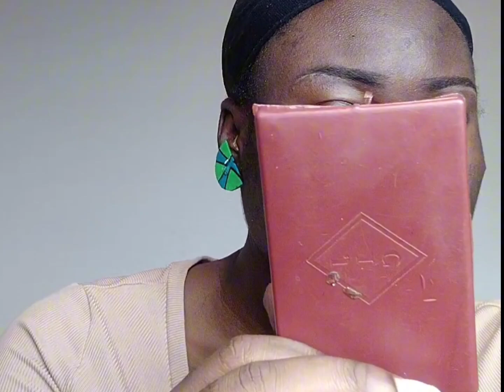BEGINNER MAKEUP: Detailed No Foundation Look| Product Recommendations| Delulu≠Solulu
Happy weekend!

One essential thing needed for fashion and style is accessorizing. Now, the components of this can look different for men and women.

I consider makeup an accessory.  Though largely now accepted as feminine, it is important to point out that cultures, both in time past and now, have had men "made up".

That aside, I started a journey last year towards learning  to do my own makeup, and this is a video documenting the journey so far.

In this video, I do a beginner-friendly, no-foundation look that details a step-by-step process. We go over the products used, and we also talk about an important topic—Delulu and Solulu.